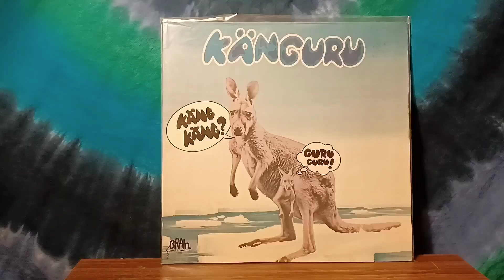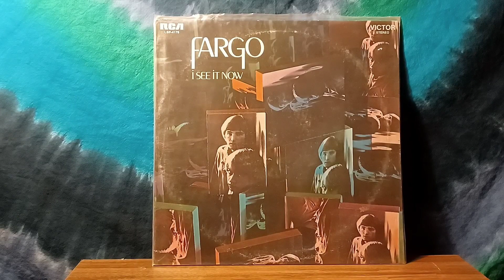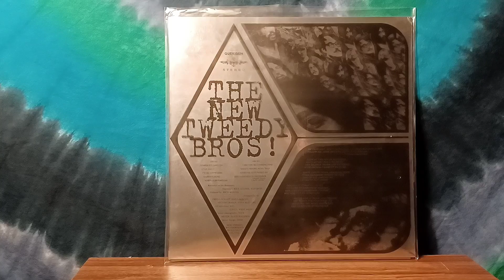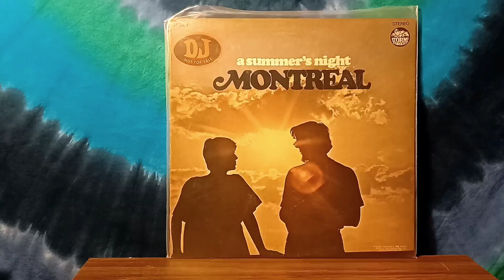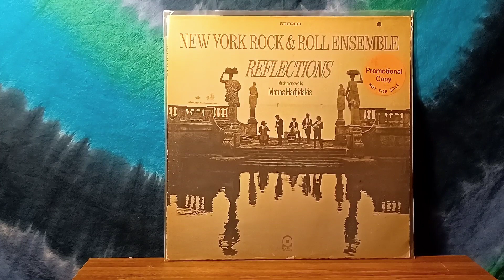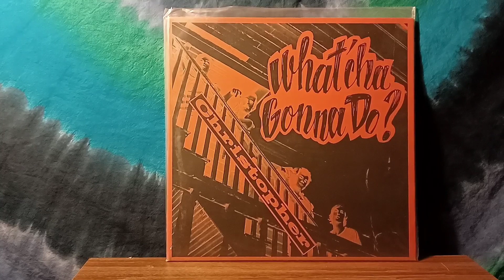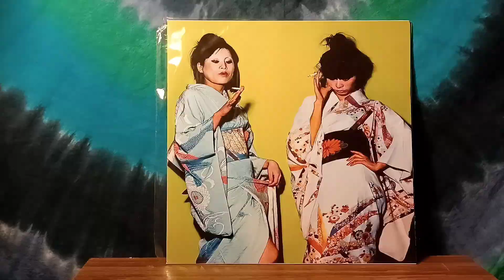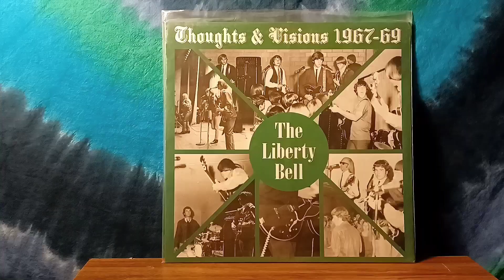My Psychedelic Record Collection: Part III.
It's that time of the season once again! Continuing to share the psych/garage/private press-related records I've acquired for the past 2 years.

Songs In The Video:

"End Of The Line" by The Glass Managerie.
"Another Day, Another Song" by Every Mother's Son.
"Talk To The Animals" by The Lemon Drops.
"You're The Biggest Thing In My Life" by The Appletree Theatre.